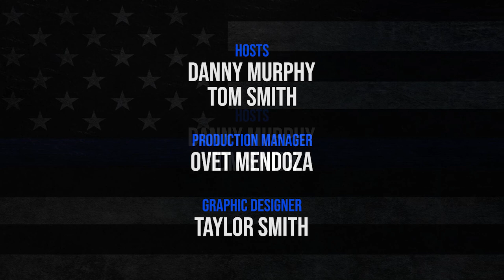EPISODE 65, THE EMERALD WINGS OF IRISH ANGEL WITH AMANDA COLEMAN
What is an Angel?
An angel is traditionally a spiritual intermediary offering guidance and support, and can also be metaphorically applied to individuals who dedicate themselves to helping others. AMANDA COLEMAN embodies this role, serving as an angelic figure sent to provide assistance and support to those in need, particularly in law enforcement, first responders, and the military.
Join us on this special episode with Amanda Coleman, The Irish Angel 🍀 as she talks about the origins of her mission, as well as the situation in Ireland, as crime sores, and their sovereignty is at risk!

X:  THEGOLDSHIELDS

Chapters
00:00 Introduction and Background
01:34 The Illegal Alien Issue in Ireland
07:06 Challenges Faced by Law Enforcement
09:00 Resistance and Protests in Ireland
10:34 Globalism and its Destructive Effects
13:46 The Resilience of Irish Culture
19:41 The Impact of Globalism on Sovereign Nations
22:26 Living in Biblical Times
24:25 The Agenda of Globalists
27:30 Irish Angel: Bringing Awareness to Mental Health Issues
29:15 Starting Irish Angel and Creating a Safe Haven
30:38 Realizing the Need for Mental Health Support in First Responder Community
31:33 Starting a Nonprofit and Providing Assistance to Those in Crisis
32:02 Challenges Faced by Irish Angel
33:01 Providing Immediate Help and Treatment for Mental Health Issues
34:01 Educating Police and Fire Departments on Wellness and Resiliency
34:27 Feeling Accepted and Supported by the Law Enforcement and First Responder Community
36:18 The Importance of Genuine Support and Kindness
37:43 Encouraging Open Conversations and Supportive Relationships
39:05 The Need for Proactive Leadership in Addressing Mental Health
40:57 The Business Case for Investing in Wellness Programs
42:23 The Impact of Untreated Trauma on Law Enforcement
44:18 The Financial Costs of Ignoring Mental Health in Law Enforcement
46:05 Choosing Better Choices for Mental Health and Wellness
48:46 Irish Angel's Work in the United States
50:09 The Evolution of Gold Shields and Irish Angel
53:39 Expressing Gratitude and Support for Amanda and Irish Angel
55:08 Contact Information for Irish Angel
55:38 Praying for Law Enforcement and Self-Promotion